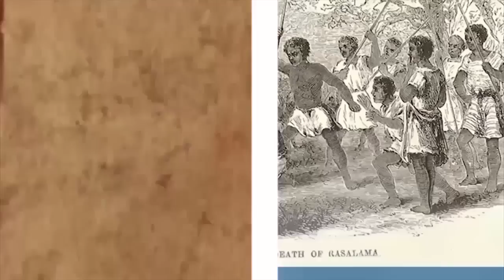ALIMANAKA 02 OCTOBRE 2014